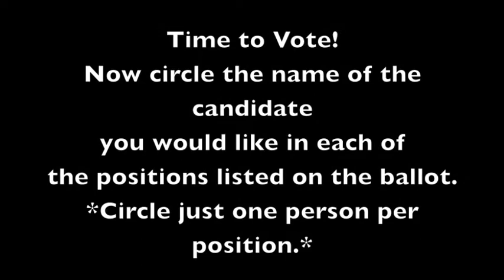2016 School Year - 7th Grade Officers